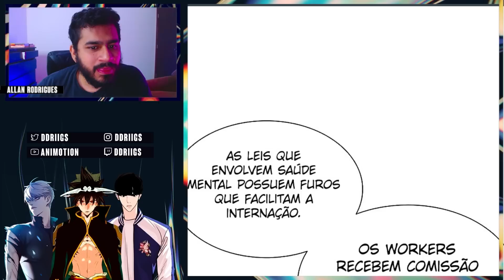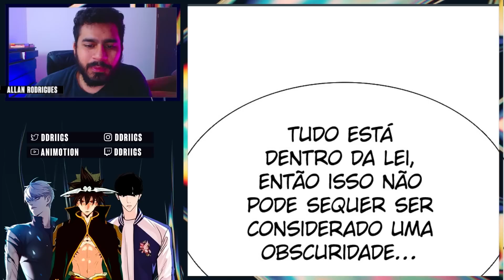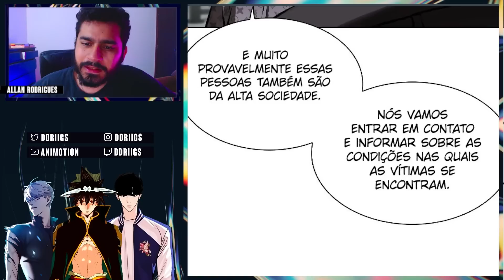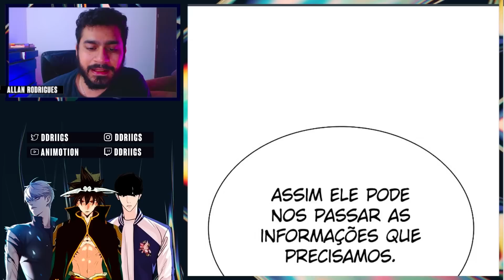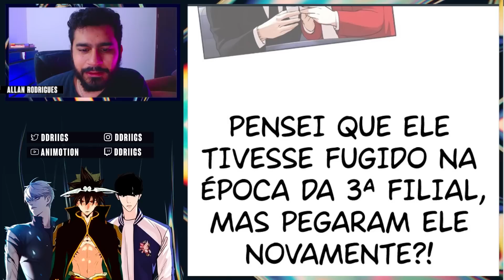JIN HOBIN VAI AJUDAR CONTRA OS WORKERS